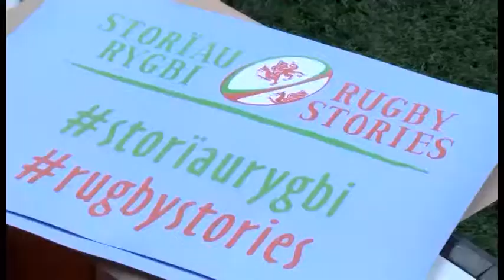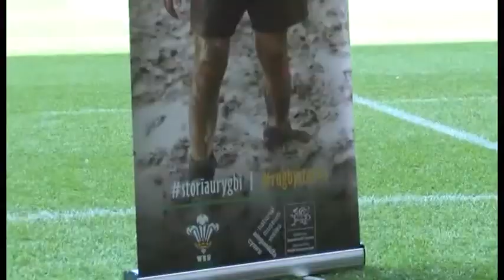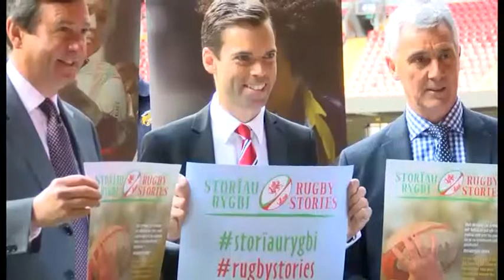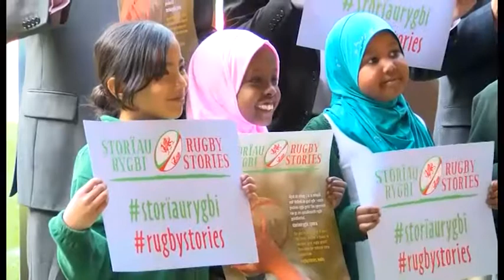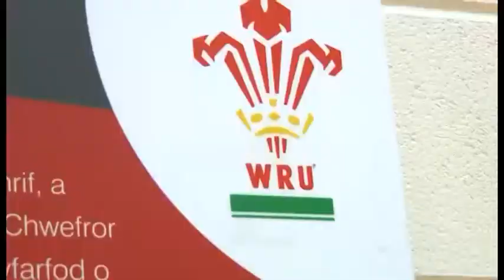WRU STORIES FINAL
WRU launches a Story telling competition for school children across Cardiff.  They can tell their rugby experiences in poetry, short stories or video.